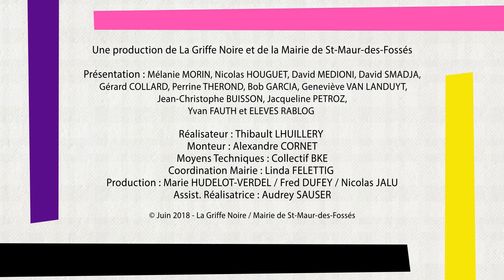RENCONTRE AVEC PASCALE ROBERT DIARD – MATHIEU MENEGAUX